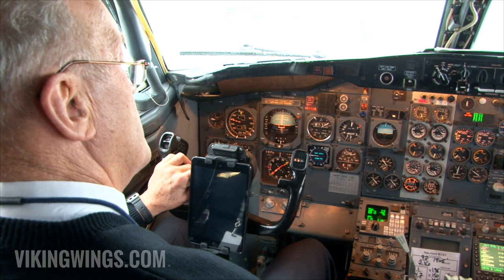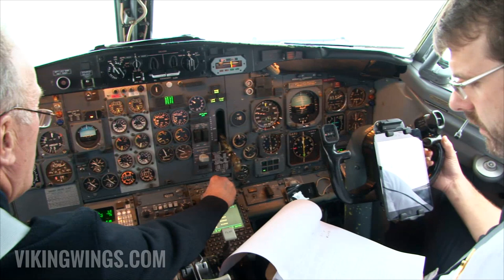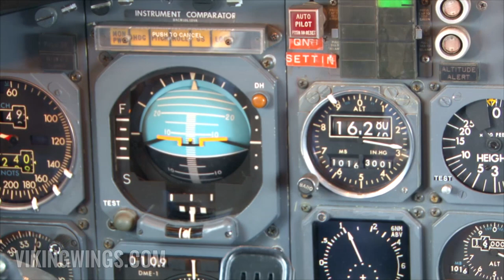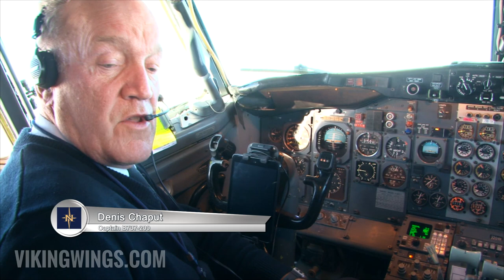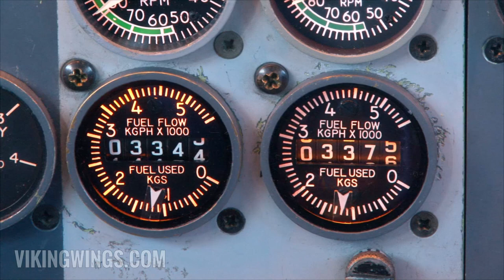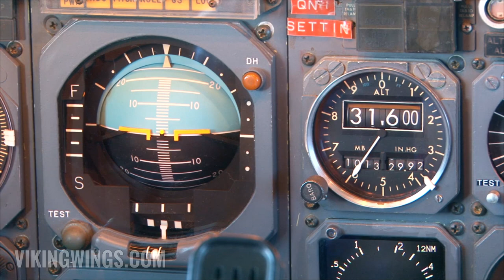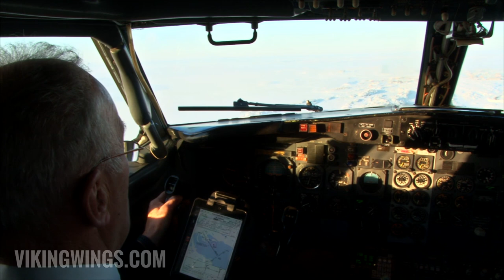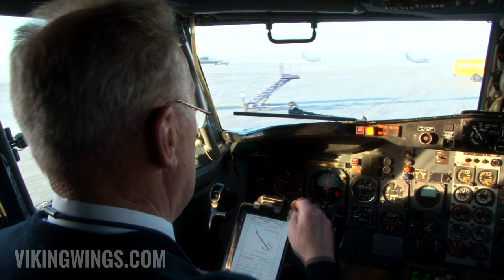NOLINOR AVIATION B737-200 | PART 2 | YVO-YRT | COCKPIT VIDEO | FLIGHTDECK ACTION | CLASSIC AVIATION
Let's continue our flight north, into the Canadian Arctic.
From YVO - Val-D'Or we cross the Hudson bay up to YRT - Rankin Inlet where it's freezing cold as we unload passengers and cargo.
Captain Denis Chaput keeps you informed as he pilots the classic B737-200 northbound.
We're also visiting the cabin where the crew prepares and serves the meals.
This is Part 2, filmed back in 2013.

Captain:  Denis Chaput
First Officer: Yves Bergeron

► Aircraft:
C-GTUK B737-2B6C(A) Nolinor Aviation
C/N: 23049 / 951
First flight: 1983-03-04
Engines: PW JT8D-17A

► Operators:
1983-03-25 CN-RMM Royal Air Maroc
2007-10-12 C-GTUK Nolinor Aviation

Producer: Tommy Mogren
Executive Producer Canada: Francois Camirand
Edit and Master: Tommy Mogren